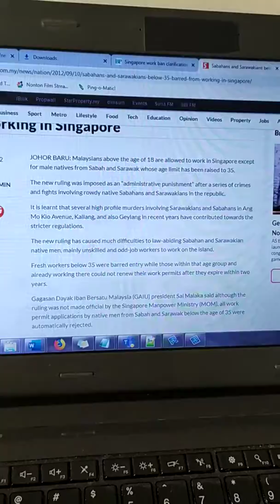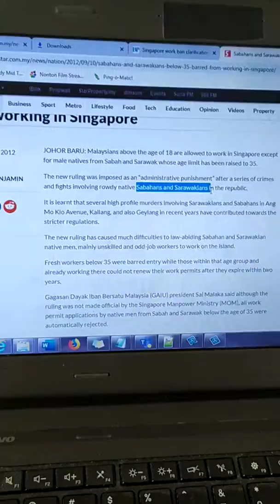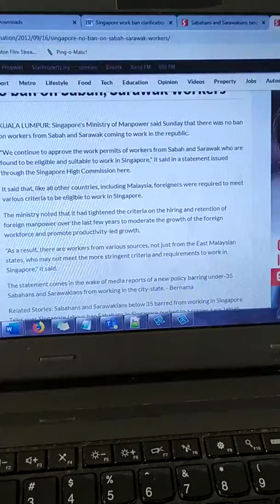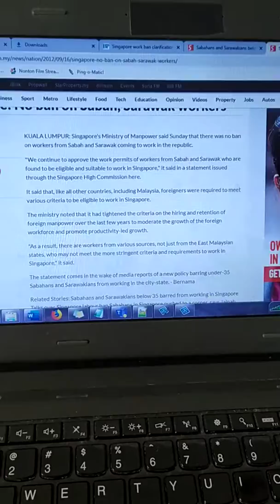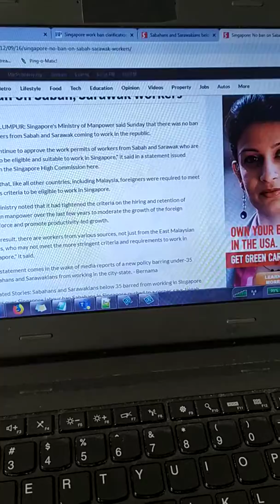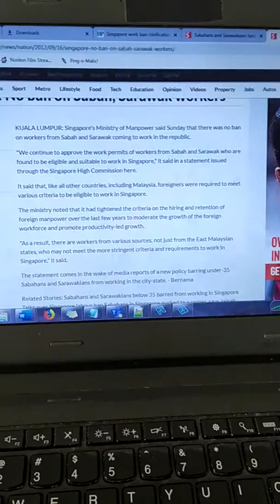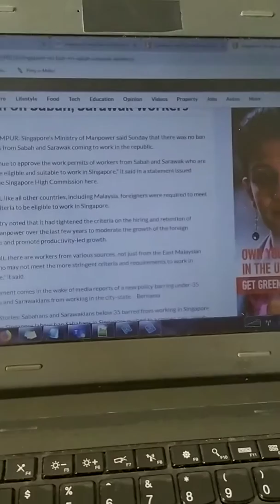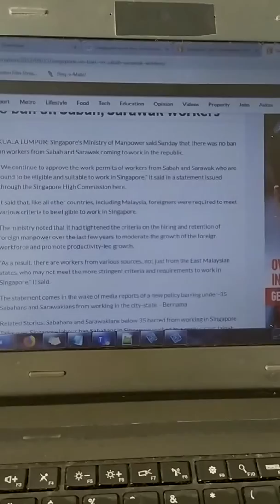KENAPA ORANG BORNEO TAK BOLEH KERJA SINGAPORE? INI JAWAPANNYA.. 😇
FREE JER GUYS!!